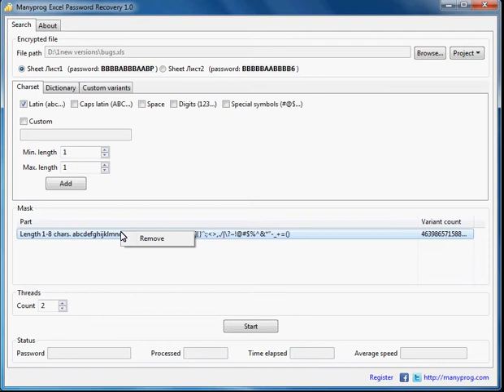Reset Excel password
The program for reset password Excel. This tool helps to recover forgotten password to Excel.